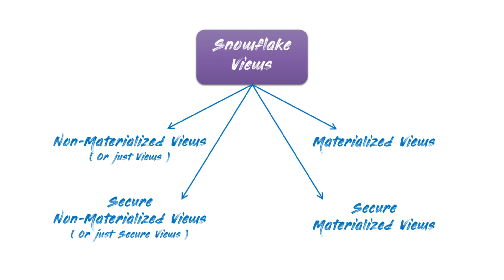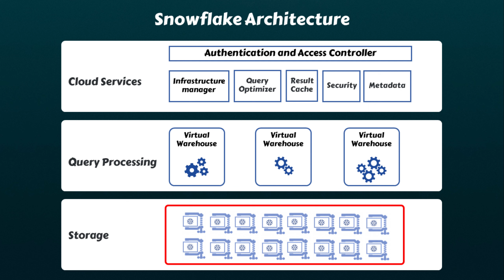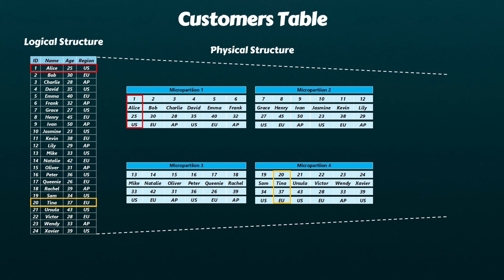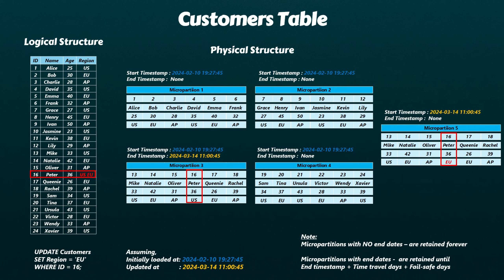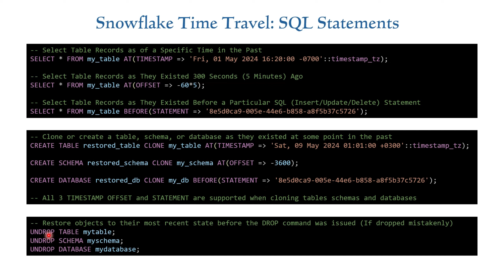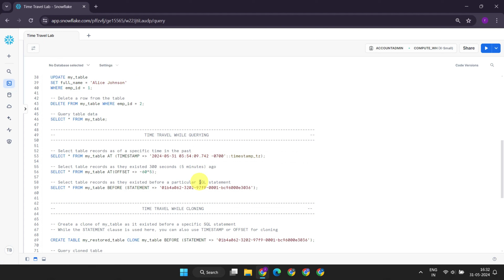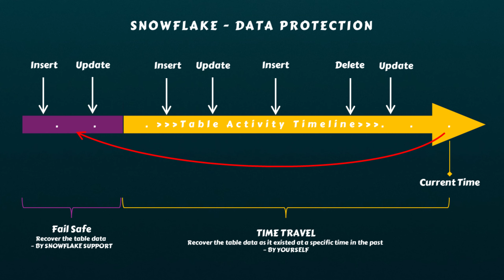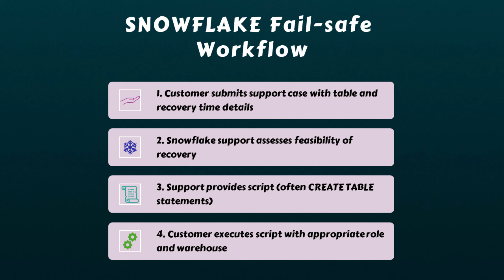Snowflake Time Travel & Fail-safe | What is Continuous data protection | How to | with Examples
The Ultimate Guide to Snowflake Time Travel and Fail-safe with Practical Examples
How to restore a Snowflake table using Time Travel
How Snowflake Time Travel Helps Recover Deleted Data
Time Travel with Snowflake
Snowflake time travel example
time travel in snowflake using query id
time travel and fail-safe in snowflake
snowflake fail-safe can accessible to
snowflake failsafe cost
snowflake failed to cast variant value
Understanding and viewing Fail-safe
Fail-safe data recovery steps
Understanding fail-safe in Snowflake
Storage Costs for Time Travel and Fail-safe
Snowflake Data Protection with FAIL-SAFE
Snowflake fail safe reddit
snowflake fail-safe vs time travel
Snowflake fail safe example
time travel in snowflake query